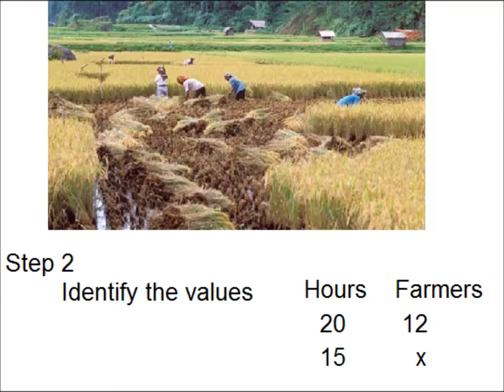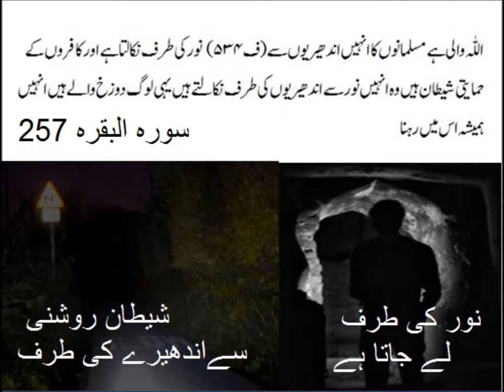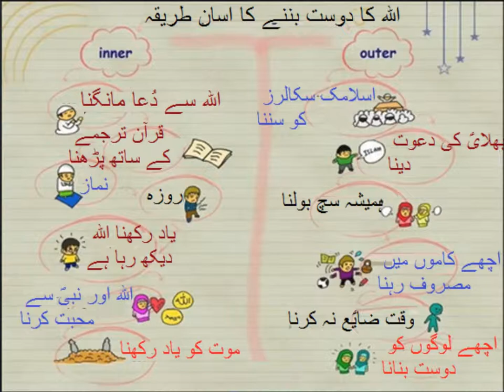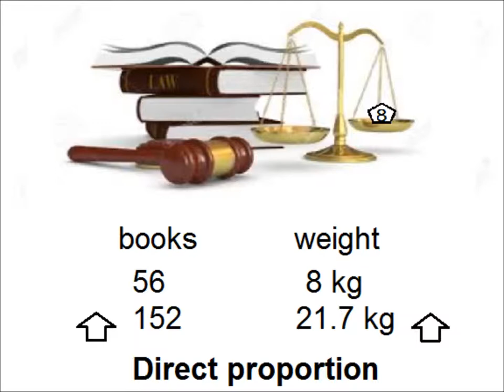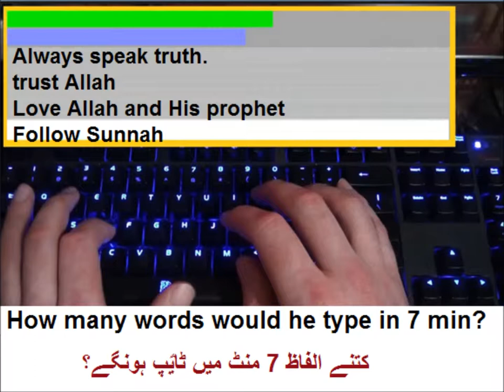Ratio and proportions in Urdu/Primary level math/lesson 70